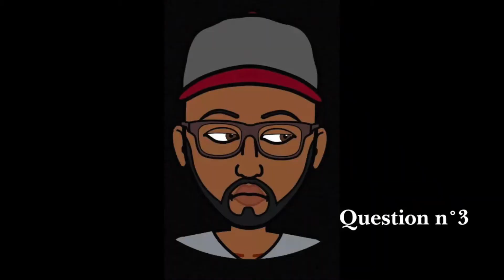6 QUESTIONS DÉBILES À NE PAS POSER À UN GAY !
Aujourd'hui, je vous propose un sujet léger avec un peu d'humour et je réponds aux curieux 😉

Les questions mentionnées dans la vidéo sont vrais.

Eh oui ! Qu'est-ce qu'on ne nous demande pas !